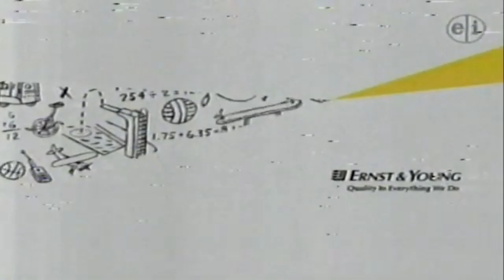PBS Kids Program Break (2009 RMPBS) #4 Incomplete/Cyberchase Funding